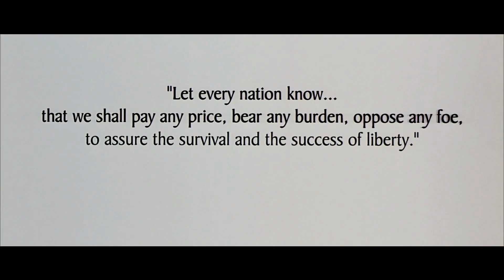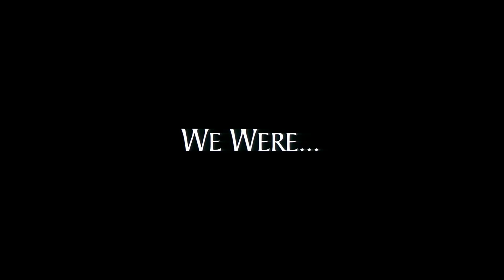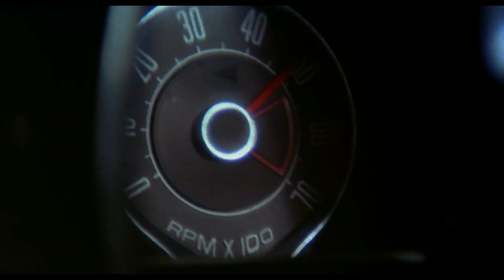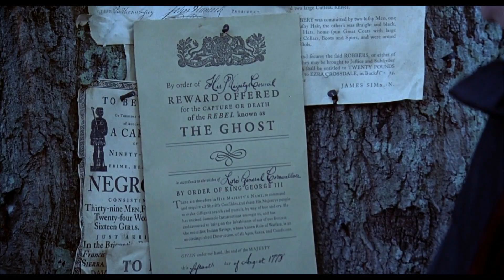10 ФИЛЬМОВ С УЧАСТИЕМ МЭЛА ГИБСОНА!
Кино, которое вы уже ждете и о котором еще не знаете — мы собрали 10 фильмов с участием Мэла Гибсона!
Топ Лист:
► Возмездие (2010)
► Храброе сердце (1995)
► Смертельное оружие (1987)
► Игры разумов (2018)
► Мы были солдатами (2002)
► Бобер (2011)
► Безумный Макс (1979)
► Неудержимые 3 (2014)
► Кровный отец (2016)
► Патриот (2000)